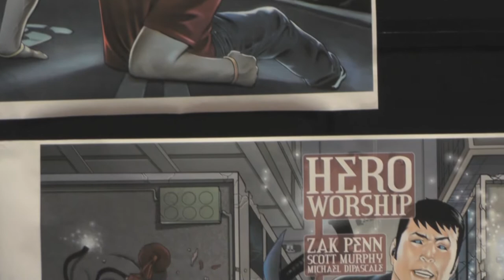Zak Penn and Scott Murphy on Hero Worship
Screenwriters Zak Penn and Scott Murphy talk with PREVIEWSworld's Vince Brusio about their new comic Hero Worship from Avatar Press.